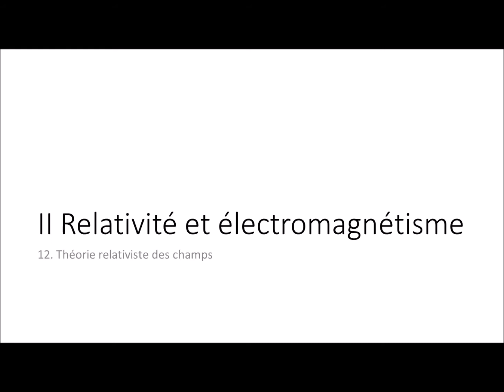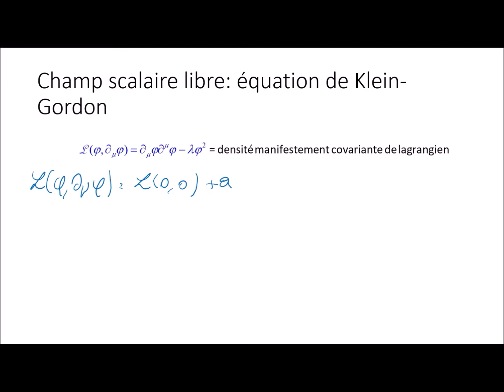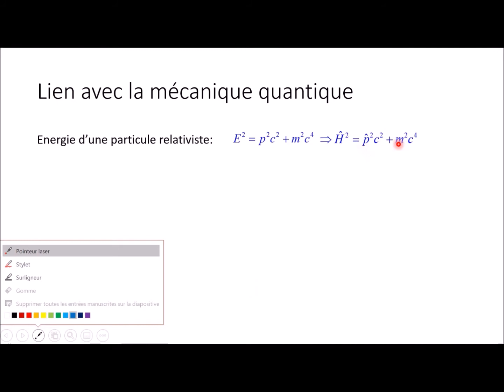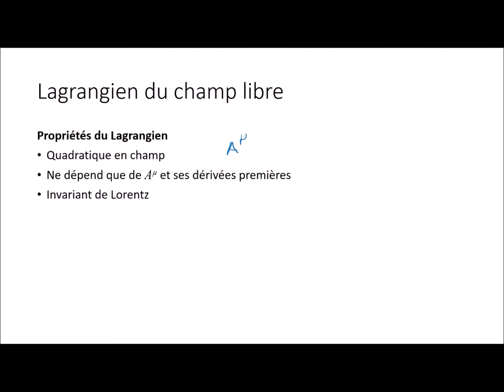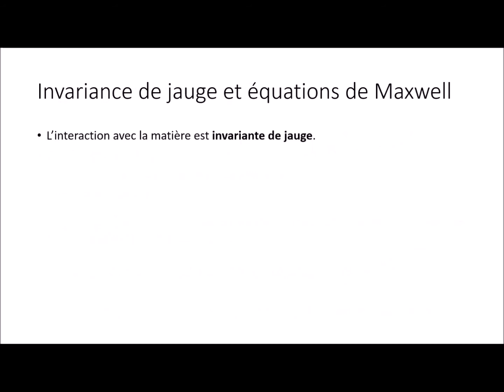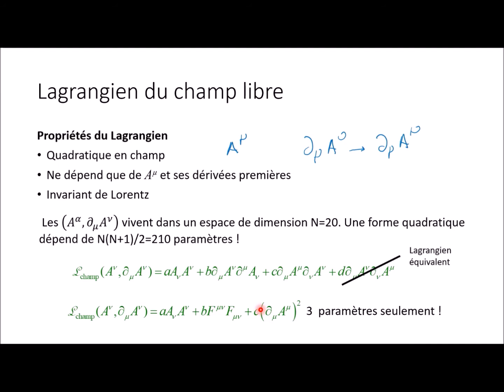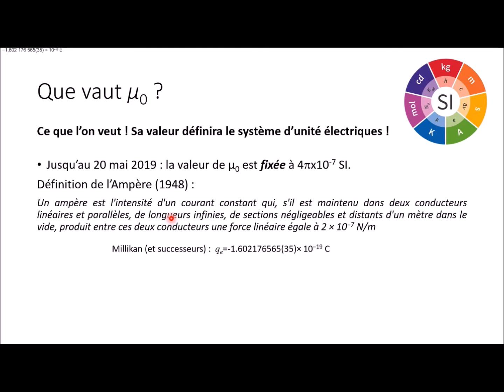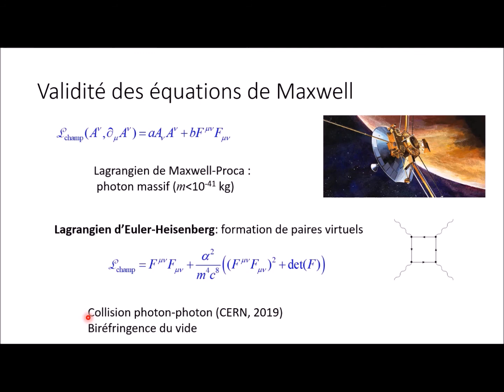II. Relativité et électromagnétisme - part 2 : Théorie relativiste des champs